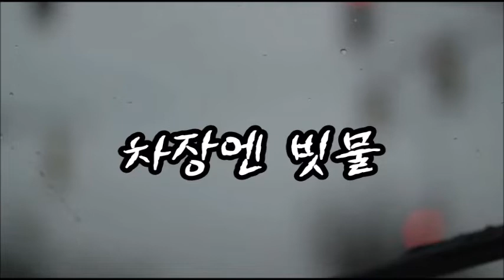차창엔 빗물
◉ Original Score: 차창엔 빗물
   작곡: 金 奉 治
◈ Background Image